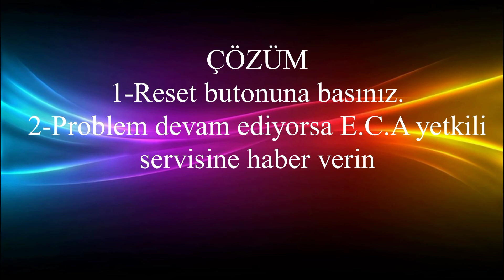eca f39 hatası